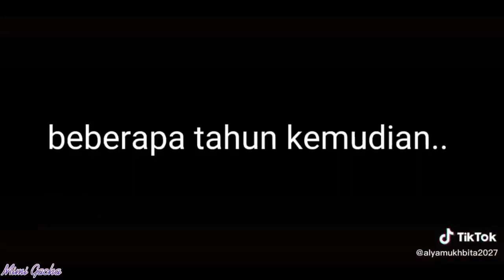｢ GCMV 」 Gacha Movie #4398